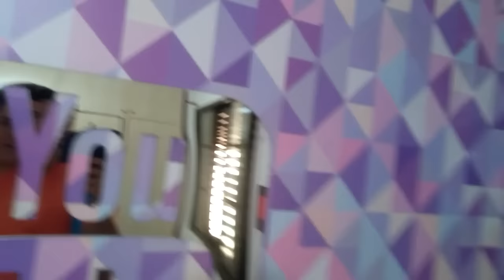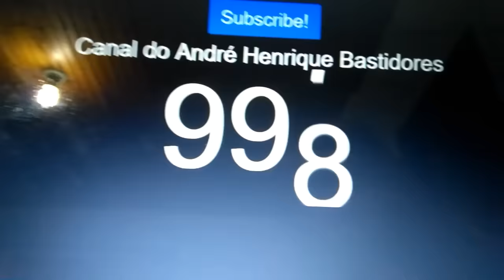VLOG - SÁBADO COM AS LANDIMAS.